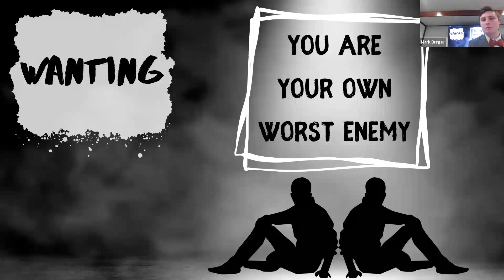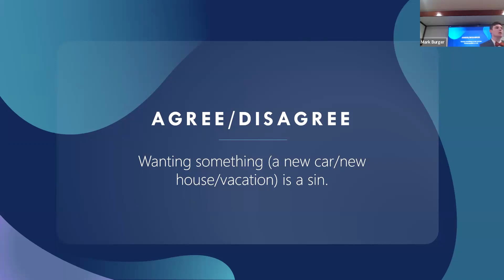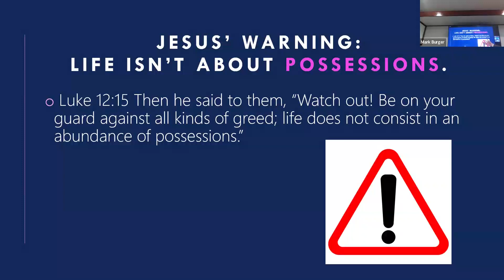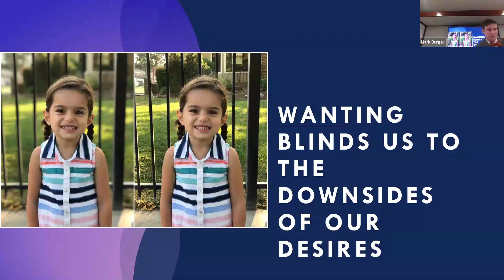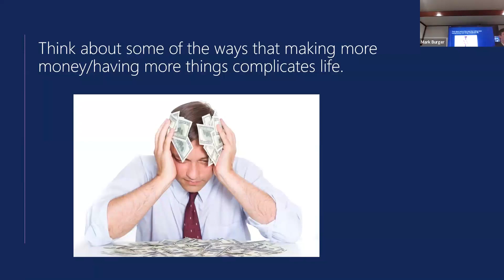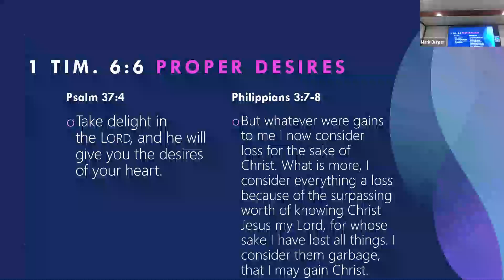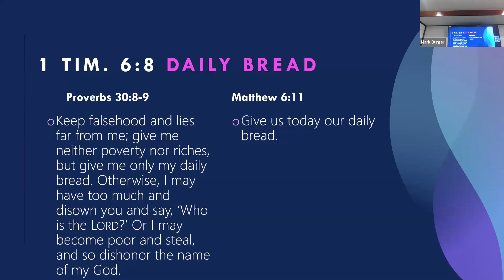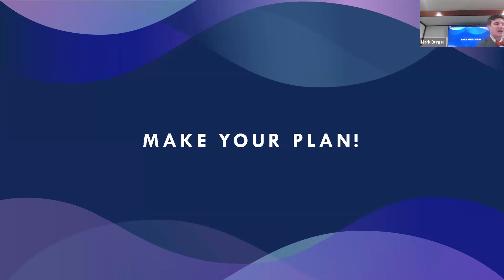1 21 24 Your Own Worst Enemy Wanting